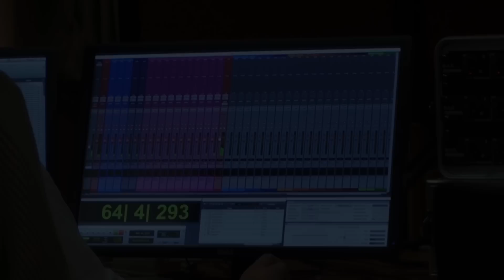Edge Of Eternity - Orchestra Recording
Yasunori Mitsuda and Cedric Menendez just finished recording the orchestra part of Edge Of Eternity's OST with the Bratislava Symphonic Orchestra.

Here is a preview of the recording and the music.